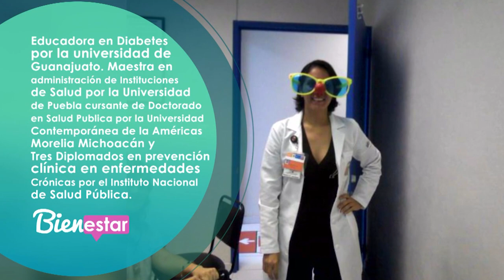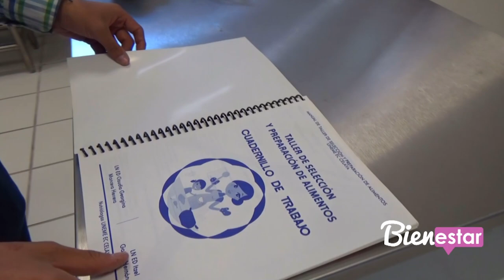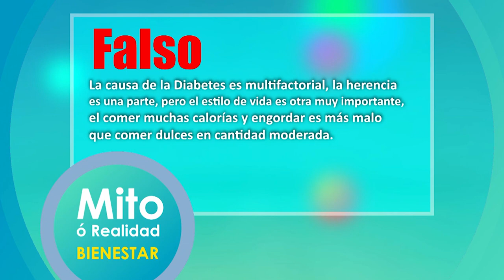🔴🎥💉 ¿Sabes cómo se adquiere la diabetes?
Sabes cómo se adquiere la diabetes y como puedo prevenirla quédate porque el doc de bienestar nos da las mejores recomendaciones, con la psicóloga como tratar el duelo de padecerla para no generar desordenes psicológicos, la diabetes y los seguros de vida todo un dilema solo con la lic, y su sección reaccionando a tiktoks esta vez con la nutriologa